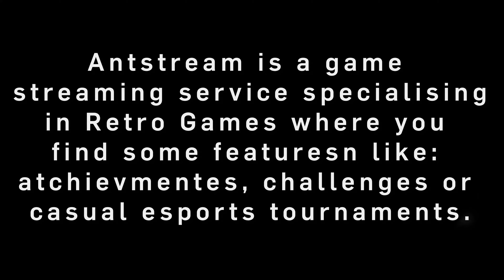Antstream: Art of Fighting - Ryo Sakazaki (AntStream) Gameplay Walktrough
Antstream is a game
streaming service specialising
in Retro Games where you
find some featuresn like:
atchievmentes, challenges or
casual esports tournaments.

Art of Fighting (Japanese: 龍虎の拳, Hepburn: Ryūko no Ken, lit. "Fist of Dragon and Tiger") is a fighting video game trilogy that were released for the Neo Geo platform in the early 1990s. It was the second fighting game franchise created by SNK, following the Fatal Fury series and is set in the same fictional universe as a prequel to the Fatal Fury series. The original Art of Fighting was released in 1992, followed by two sequels: Art of Fighting 2 (龍虎の拳2, Ryūko no Ken 2) in 1994 and Art of Fighting 3: The Path of the Warrior (ART OF FIGHTING 龍虎の拳 外伝, Art of Fighting: Ryūko no Ken Gaiden) in 1996.